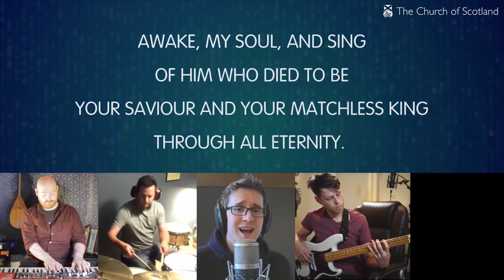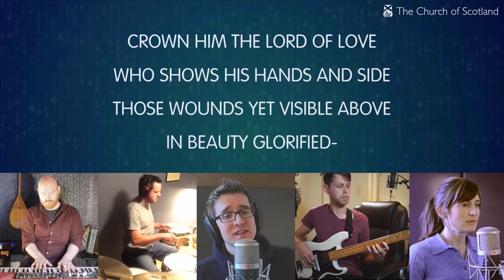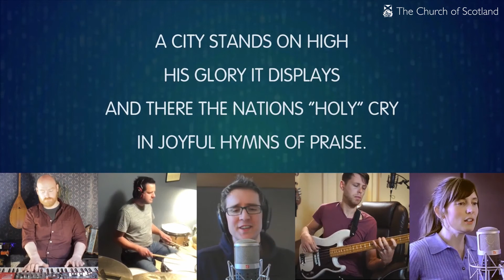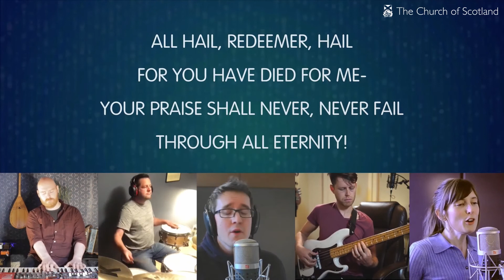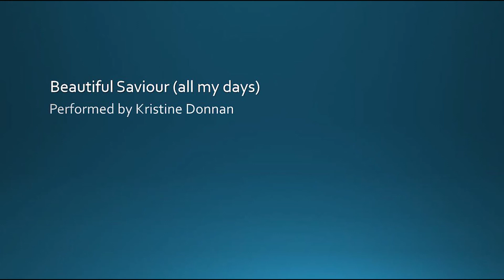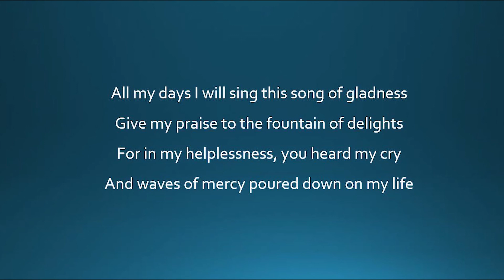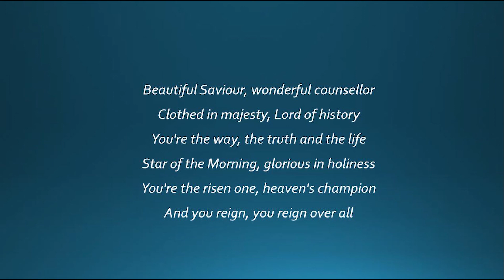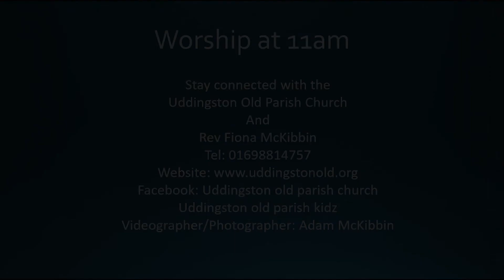Virtual Worship vlog #52 - Sunday 21st March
Welcome to our weekly Virtual Worship vlog from Uddingston Old Parish Church.